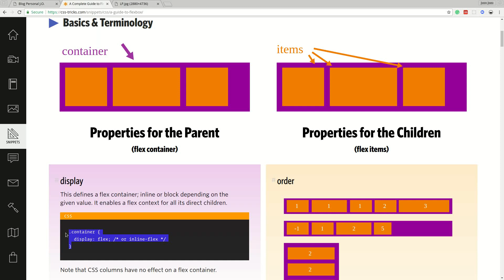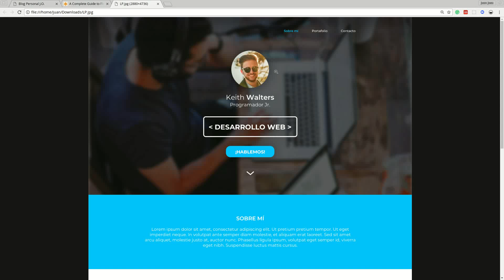5.- Explicacion rapida flexbox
Explicacion rapida sobre las propiedades que utilizaremos de Flexbox
para alinear nuestros elementos